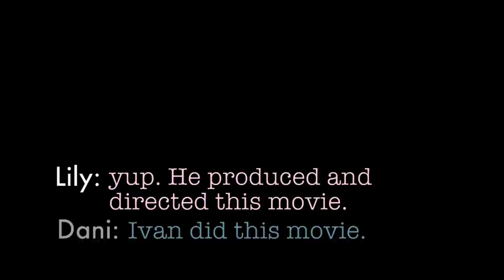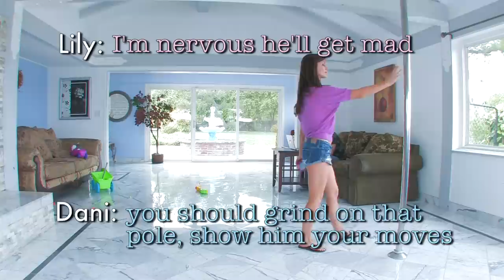Babysitters starring Dani Daniels, Lily Carter, Allie Haze directed by Ivan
(Babysitters trailer starring Dani Daniels, Lily Carter, Allie Haze)

Warning, this channel contains behind the scenes studio footage of entertainers.  Some models will be in bikinis, etc.  Please do not watch these videos if you are offended by women in risque apparel.